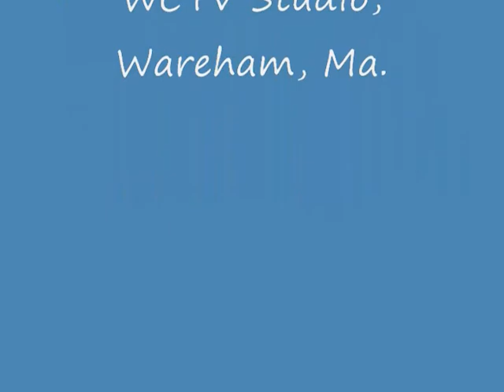Lance Norris and The Dog Track Gravy - On Stage with Mantis - Happy Hour at the Betty Ford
Lance Norris and The Dog Track Gravy perform "Happy Hour at the Betty Ford" live On Stage with Mantis, Sept 8th, 2011.